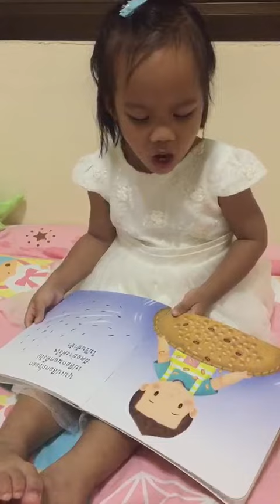อ่านหนังสือป๋องแป๋ง..(น้องเพลงอ่านหรือท่องจำ)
น้องเพลง อายุ3ปี 6เดือน ฝึกท่องจำเพื่อพัฒนาการเรียนรู้